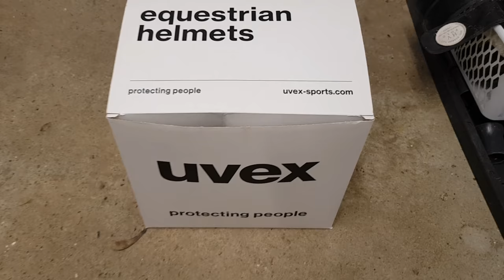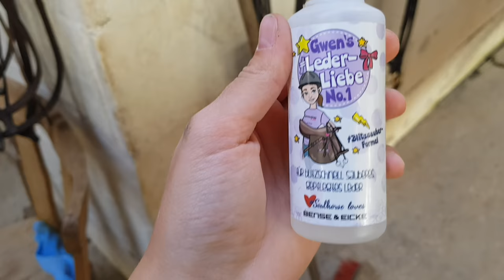FMA + im Loesdau einkaufen🐴❤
Mein Name ist Chiara, 17 Jahre alt.
Ich habe zwei große Pferde. Ich bin bis L-springen geritten, aber habe letztes Jahr nach einem Sturz erstmal eine Turnierpause eingelegt. Mal sehen was 2020 für mich geplant hat😊. Mit meinen Shettys mache ich Bodenarbeit, fahre Kutsche und sie werden von Kindern geritten🐴

Ich hoffe euch gefällt das Video😊
Lasst doch ein Abo und ein Like da!